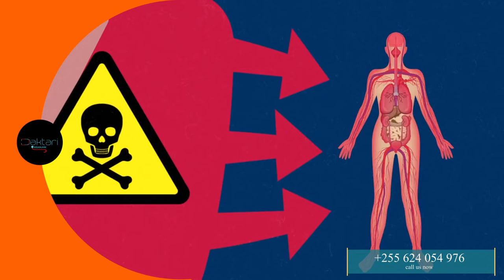Daktari kiganjani: Daktari unazungumziaje ubandikaji wa kucha za bandia?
waswahili wana sema mwanamke ni urembo.urembo kwa maan ya mownekno, mavazi  na hata kucha zake,kope na nywele. leo hapa kwenye chanel yetu tuanaangala kuhusu kubandika kucha kwa mwanamke licha ya kua kunamfanya mwanamke aonekane vizuri.

mawasiliano;
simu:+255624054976